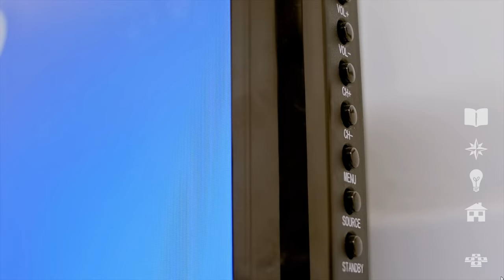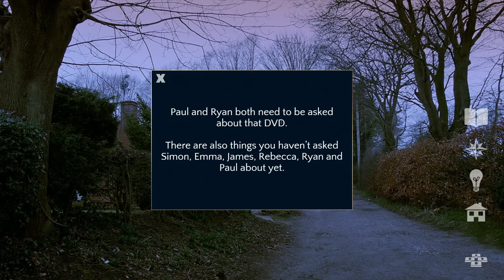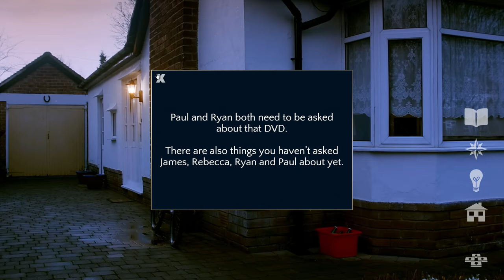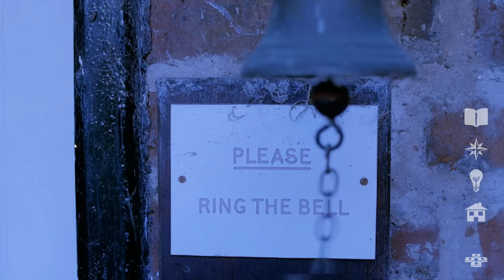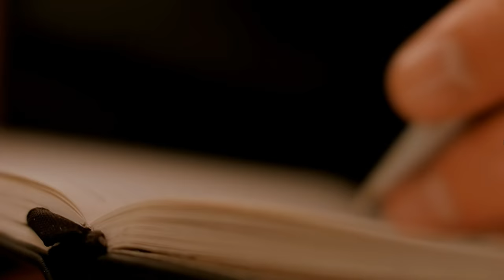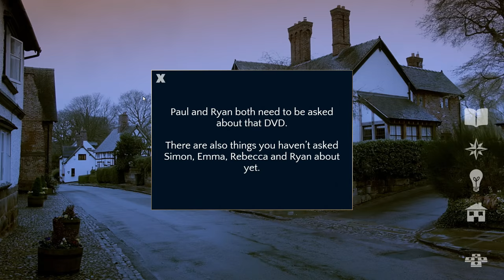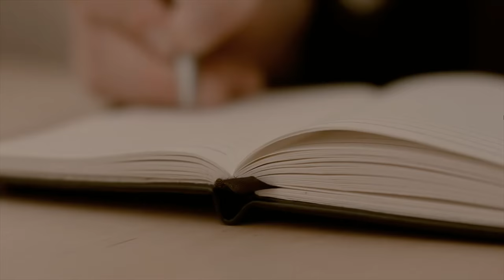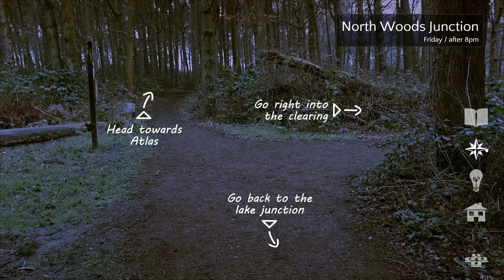Contradiction: Spot the Liar - 2 Girls 1 Let's Play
Contradiction is a unique adventure / murder mystery game that uses live-action video for the entirety of the game play. All you have to do is interview characters, spot their lies and catch them out!

Contradiction is a brand new take on the concept of an interactive movie and brings the genre to a whole new level of playability. It plays as smoothly as a 3D graphic game. You can wander freely around the game environment, collecting evidence and witnessing constantly changing events.

But the game is all about interviewing the characters you meet, questioning them about all the evidence you’ve collected and things you’ve seen, then spotting contradictions in their answers. Pair two contradictions together and watch them try to worm out of it!

Works best plugged into a TV preferably with a bunch of people to help spot the lies - but can be played alone on your laptop or PC just fine!